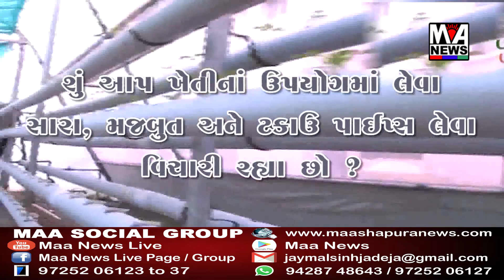કચ્છમાં અછતની પરિસ્થિતી વચ્ચે મુખ્યમંત્રી વિજયભાઈ રૂપાણી નારાયણ સરોવરની મુલાકાતે આવી પહોચ્યા હતા..